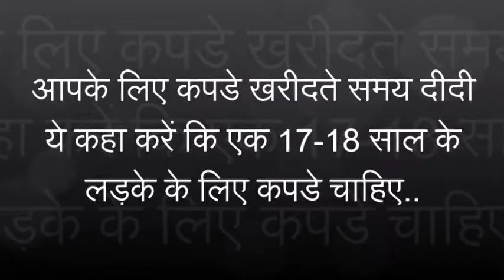Q.202 आपके कपडे खरीदते समय ये कहा जाना चाहिए कि किसी 18 साल के लड़के ले किए लेने है | Graced By MSG